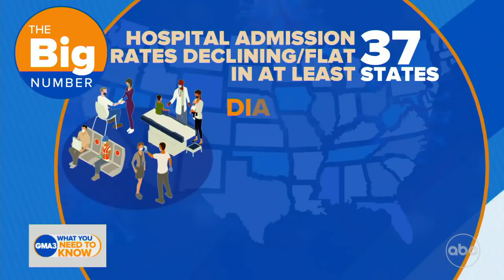COVID-19 vaccines do not affect fertility: Study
A study that looked at more than 2,000 couples in the United States and Canada found COVID-19 vaccines do not affect fertility for women or men.